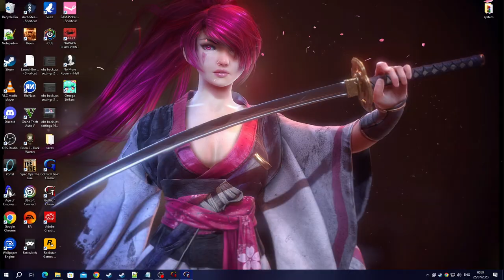[1/3] Gothic (1080p) - Episode 8.5 - The Big Thing of the Brotherhood [NC]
[Chapter: 2 - Minecrawler Nest]
[Side: Old Camp]
[Rank: Shadow]
[Difficulty: [Default]
[Level: [11]
[Deaths: [3]
[Stats]

Strength: 40 + (10)
Dexterity: 11
Mana: 7
Hitpoints: 160
[YouTube Chapters]

0:00 - [YouTube Chapters]
0:02 - 0:30 [Gameplay: Penal Colony]
0:31 - 0:57 [Gameplay: Old Mine]
0:58 - 1:22 [Trading: Glen] [Canceled]
1:23 - 2:45 [Gameplay: Old Mine]
2:46 - 3:07 [Trading: Santino] [Canceled]
3:08 - 3:16 [Gameplay: Old Mine]
3:17 - 3:32 [Conversation: Templar (Sect Camp)]
3:33 - 5:19 [Gameplay: Old Mine]
5:20 - 5:52 [Conversation: Aleph (Old Camp)]
5:53 - 8:31 [Gameplay: Old Mine]
8:32 - 9:11 [Conversation: Ian (Old Camp)]
9:12 - 9:16 [Gameplay: Old Mine]
9:17 - 10:45 [Conversation: Grimes (Old Camp)]
10:46 - 12:46 [Gameplay: Old Mine]
12:47 - 13:02 [Conversation: Gor Na Bar (Sect Camp)]
13:03 - 14:21 [Gameplay: Old Mine]
14:22 - 14:28 [Skip-able] [Don't know why the game does this]
14:29 - 19:13 [Gameplay: Old Mine]
19:15 - [Gearwheel Location]
19:17 - 21:03 [Gameplay: Old Mine]
21:04 - 21:39 [Conversation: Ian (Old Camp - Shadow / Oldmine Boss)]
21:40 - 23:55 [Gameplay: Old Mine]
23:56 - 24:08 [Conversation: Gor Na Vid (Sect Camp)]
24:09 - 24:13 [Gameplay: Old Mine]
24:14 - 24:28 [Conversation: Gor Na Kosh (Sect Camp)]
24:29 - 27:31 [Gameplay: Old Mine]
27:32 - 27:54 [Conversation: Garp (Old Camp)]
27:55 - 31:53 [Gameplay: Old Mine]
31:54 - 32:31 [Conversation: Viper (Old Camp)]
32:32 - 33:20 [Trading: Viper] [691 Ore]
33:21 - 35:47 [Gameplay: Old Mine]
35:48 - 36:34 [Conversation: Asghan (Old Camp)]
36:35 - 37:49 [Gameplay: Old Mine]
37:50 - 38:14 [Conversation: Gor Na Vid (Sect Camp - Templar)]
38:15 - 38:20 [Gameplay: Old Mine]
38:21 - 38:31 [Conversation: Gor Na Kosh (Sect Camp - Templar)]
38:32 - 39:44 [Gameplay: Old Mine]
39:45 - 39:59 [Conversation: Gor Na Bar (Sect Camp - Templar)]
40:00 - 42:25 [Gameplay: Old Mine]
42:27 - [Conversation: Asghan (Old Camp - Guard)]
42:29 - [Level 11]
42:31 - 42:35 [Conversation: Asghan]
42:36 - 47:42 [Gameplay: Old Mine]
47:44 - [Possible Steam Achievement: Death of the Crawler Queen] [Kill the Minecrawler Queen]
47:46 - 47:53 [Gameplay: Old Mine]
47:54 - 48:09 [7/7] Minecrawler Eggs] [You Only need 3 for the Guru's]
48:10 - 50:21 [Gameplay: Old Mine]
50:22 - 50:35 [Conversation: Gor Na Vid]
50:37 - [Gameplay: Old Mine]
50:39 - 50:48 [Conversation: Asghan]
50:49 - 50:53 [Gameplay: Old Mine]
50:54 - 51:06 [Conversation: Gor Na Kosh]
51:08 - [Gameplay: Old Mine]
51:10 - 51:21 [Conversation: Gor Na Bar]
51:22 - 51:25 [Gameplay: Old Mine]
51:26 - 51:29 [Skip-able] [Don't know why the game does this]
51:30 - 51:49 [Gameplay: Old Mine]
51:50 - [End of the Episode]

Ore Keeper [10.009/10.000 (Total)] [Done] & [4.127/10.000 (in the Inventory)]
Keeper of the Ore [13.443/100.000 (Total Only)] [100k is not achieve-able without cheating (in the Inventory , unless all 3 paths are allowed)]
It Was Self Defence [1/2]

420 & the Bloodflies [Ep 3.3]
Path of Magic [Ep 6.2]
Master Thief [Ep 8.3]
The Art os Sneaking [Ep 8.4]

[Quest List]

The Big Thing of the Brotherhood [On-Hold]
Secretion of the Minecrawlers [On-Hold]